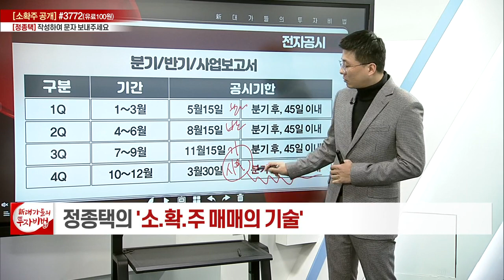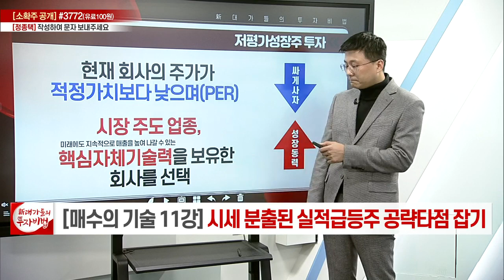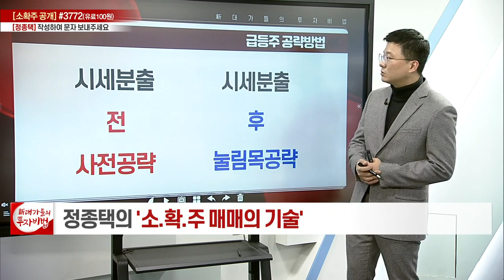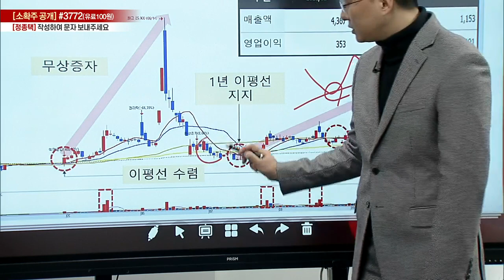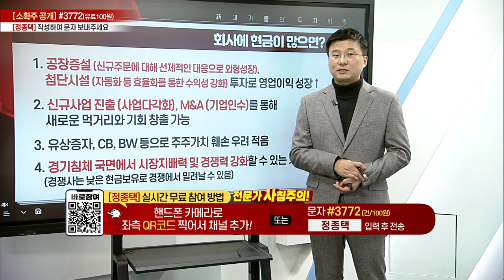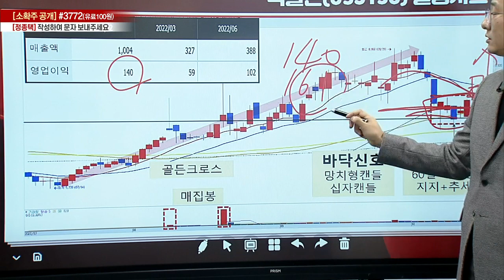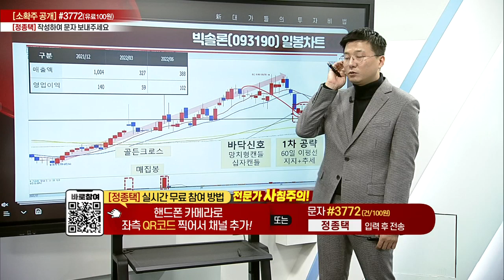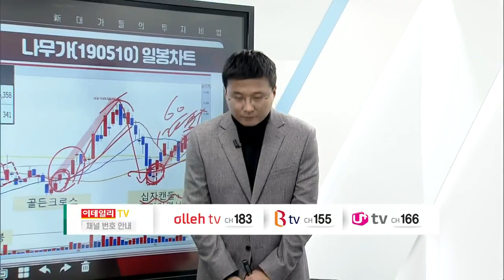시세 분출된 실적급등주... 공략 타점 잡기_정종택의 소.확.주 매매의 기술 11강_대가들의 투자비법 (20221018)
# 시세 분출된 실적급등주... 공략타점 잡기